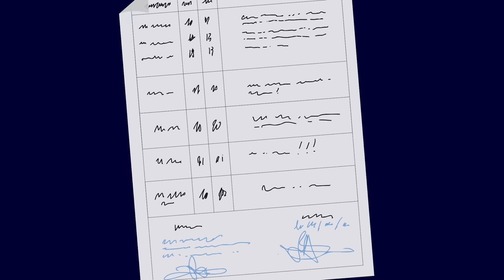Une souris verte 🐭🐭🐭 Petites comptines pour bébé avec paroles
*Une souris verte* paroles de la petite comptine pour bébé :

Qui courait dans l'herbe
Je l'attrape par la queue
Je la montre à ces messieurs
Ces messieurs me disent :
Trempez-la dans l'huile
Trempez-la dans l'eau
Ça fera un escargot tout chaud

Je la mets dans un tiroir
Elle me dit qu'il fait trop noir
Trempez-la dans l'huile
Trempez-la dans l'eau

Je la mets dans mon chapeau
Elle me dit qu'il fait trop chaud
Trempez-la dans l'huile
Trempez-la dans l'eau

Je la mets dans ma culotte
Elle me fait trois petites crottes
Trempez-la dans l'huile
Trempez-la dans l'eau

Je la mets là dans ma main
Elle me dit qu'elle est très bien
Chant Émilie Pouyer & Xavier Santamaria
Musique et arrangements : Xavier Santamaria
🖨️ *Imprimez les paroles* de la comptine "UNE SOURIS VERTE" sur notre site en cliquant sur le lien suivant
🐭 Liste des petites comptines pour bébé :
00:00 Une souris verte
01:18 Promenons-nous dans les bois
03:42 Un éléphant qui se balançait
04:55 Trois petits chats
06:30 Un grand cerf